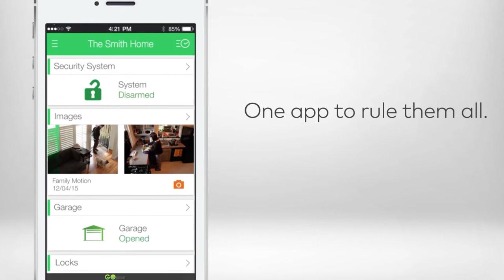Powered by GoKonnect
Our company is a young, new and exciting Home Automation & Smart Home Security Provider. We have partnered with the leading American Smart Home software corporation, Alarm.com, who develop and provide superior Smart Home solutions to over 1 million homes.